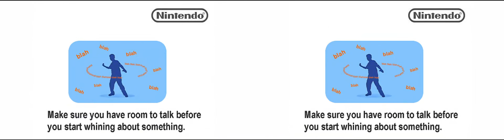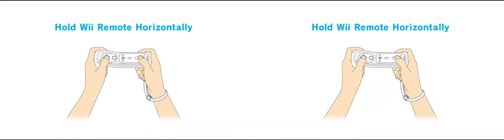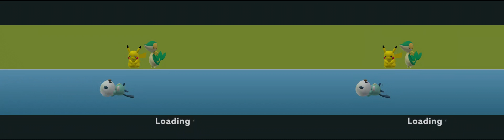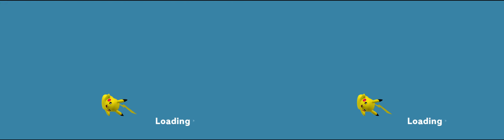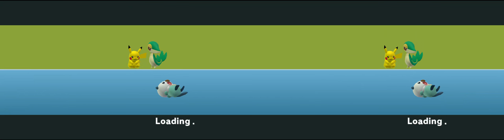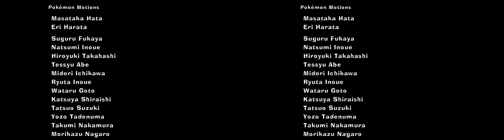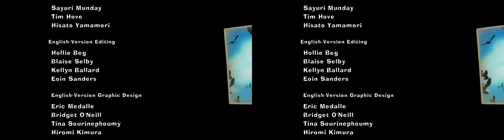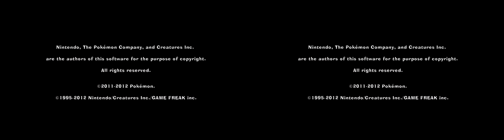[3D] PokePark 2 - Wonders Beyond (Full Game Playthrough)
This video was re-uploaded because the original video was stuck processing at 360p even though on the dashboard it says it's fully processed.

This was played in Dolphin using a Stereoscopic 3D mode. Parts of the UI are messed up due to the 3D effect Dolphin uses.

I was originally going to do a playthrough of this on a real Wii using an MClassic with Wii2HDMI, but then I discovered Dolphin had a 3D mode and the MClassic's graphics enhancements weren't as good as I hoped for that game.

Also I should note the known issues:
1.At the beginning Dolphin outputs a log to the console and it only shows on the left eye. This is due to the way Dolphin works as for some reason it outputs the logs on the left side and if you're using Stereoscopic like I was it won't show on both screens.
2.Most of the time when I paused the game it would lag slightly and slow the game down.
3.I was recording in around 1080p, Dolphin stretched the horizontal axis down to half of 1080p and I decided to stretch it back up to full 1080p for both images to preserve the aspect ratio the game was running at. It still looks fine on my monitor this way with a single side from the recorded video.
4.I spliced out some of the blank screens in recording at the beginning and end of each play session and spliced them together, as well as this, I decided to add a funny joke screen at the beginning using Custom Textures I had on my old hard drive at the last minute since Dolphin can do that, and showed the full opening intro rather than pressing 2 to start the game immediately like I did originally.
5.Some cutscenes in this game are pre-rendered, which is why they aren't in 3D or HD.

In full, the canvas resolution is 3840x1080. The game is running at 3x Native on a 6GB GTX 1060 SC, the CPU is an i7-6700k overclocked to 4.2Ghz, and the game is being played off of a Crucial 2TB SSD. The PC is also maxed out at 32GB of RAM on an Alienware X51 R3.

Additional notes:
Despite the joke at the beginning, I actually did use a real Wii remote to play this game on my PC just like in the previous playthrough some time ago. Unlike the previous playthrough however, I didn't need to have my Wii turned on to use the cursor because I have a USB sensor bar now and I can just have it plugged into my computer.